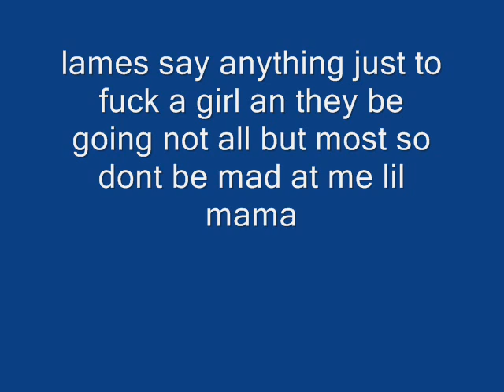he just wanna fuck